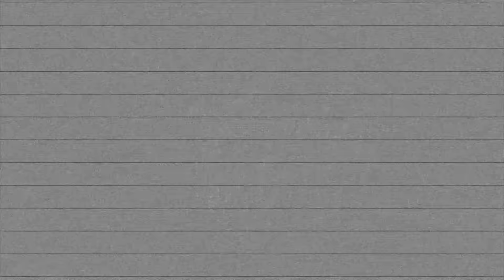Midwest Drift Union Indiana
This is a throwback to one of the first videos we ever made.  This was a pretty awesome drift event and a great turnout!  Rather than letting this footage go to waste on our computer, here it is for you to enjoy.